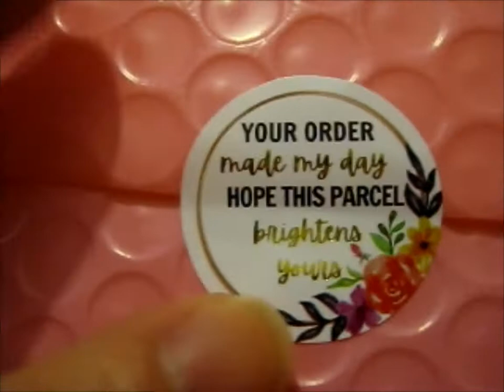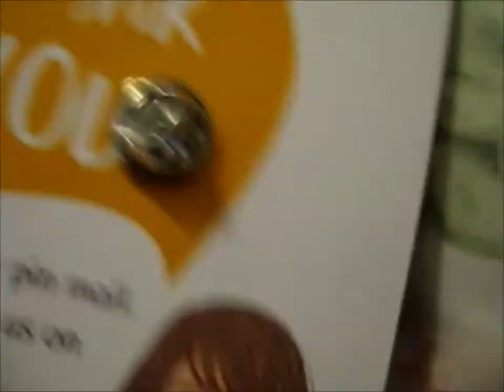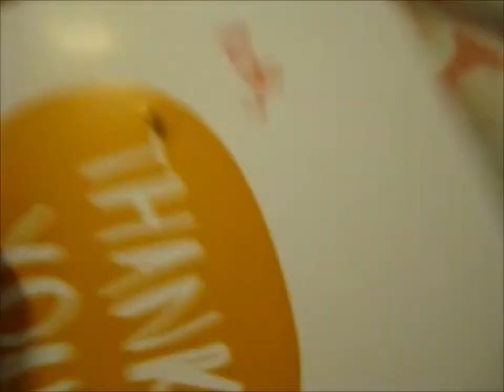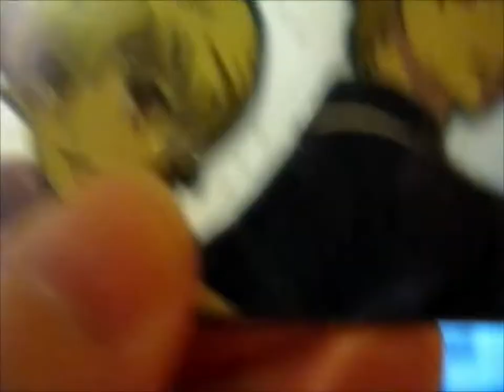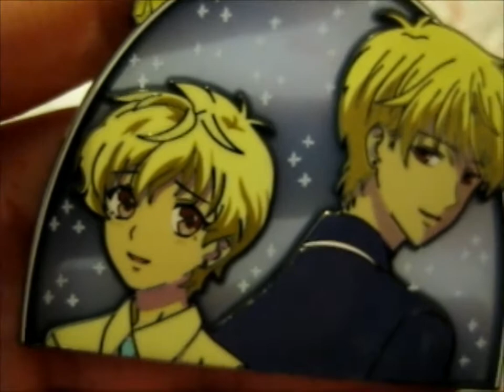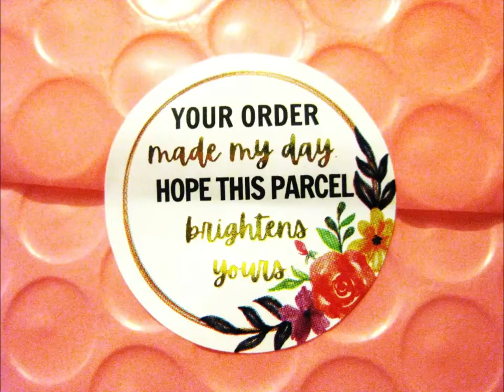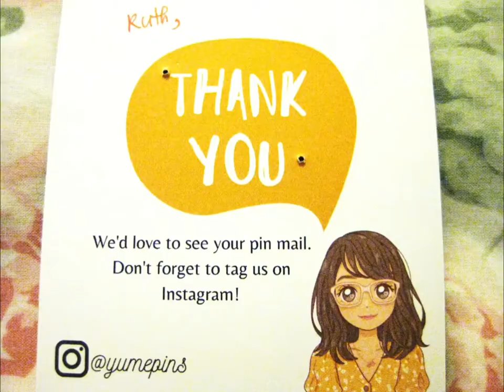Furuba Rabbit Pin! ~ yumepins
Opening of: Furuba Rabbit Pin! ~ yumepins

pfwvssj